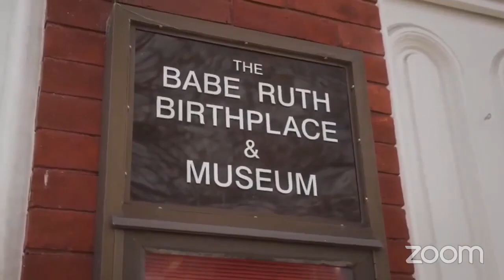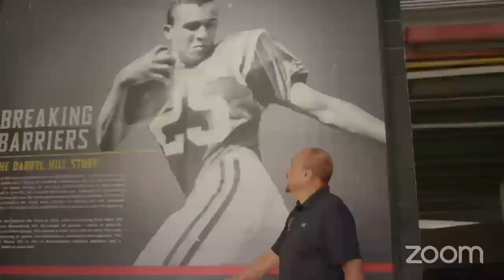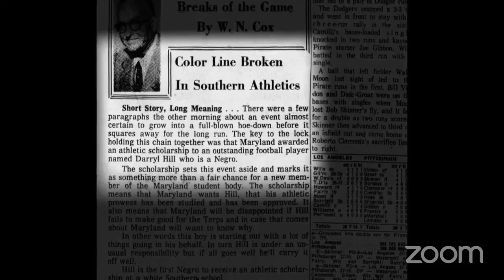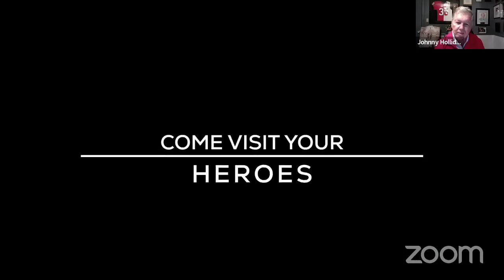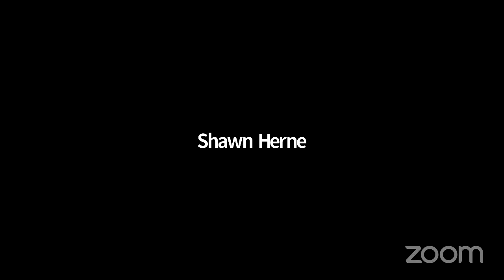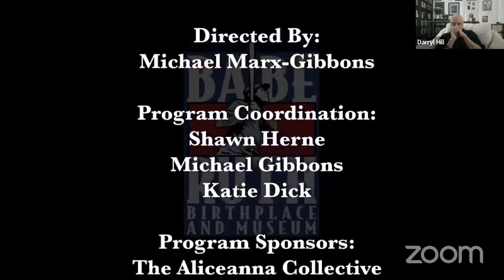"Breaking the Color Barrier" Darryl Hill with Johnny Holliday - Virtual Speaker Series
As a Terp in 1963, Darryl Hill became the first African-American to play collegiate football in a major southern conference; interviewed by the voice of Maryland, Johnny Holliday. This program featuring Darryl Hill and Johnny Holliday was livestreamed on 12/15/2022.

ABOUT
The Babe Ruth Birthplace Foundation, Inc. is an independent, not-for-profit educational institution dedicated to perpetuating the historic legacy of Babe Ruth, Baltimore’s Orioles, Ravens and Colts, and local and regional sports at the amateur, collegiate and professional levels, by preserving, exhibiting, interpreting and augmenting its collection for a diverse audience.